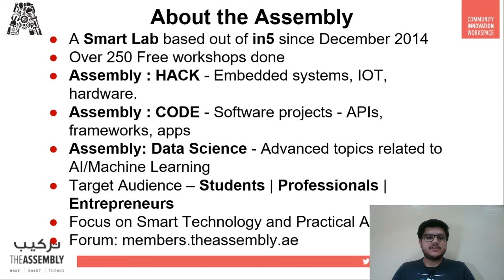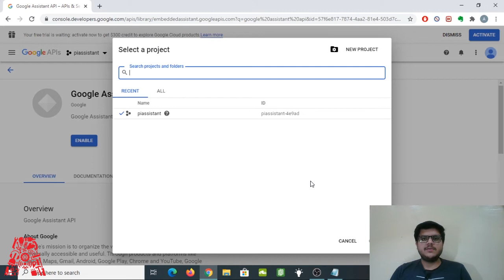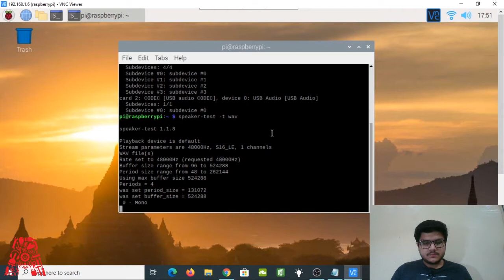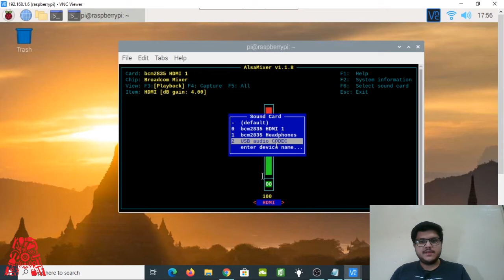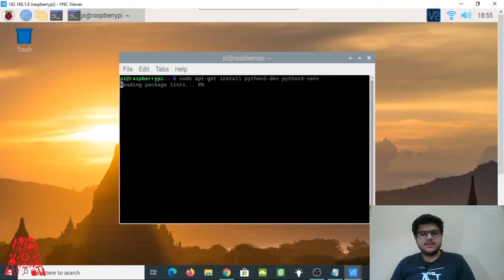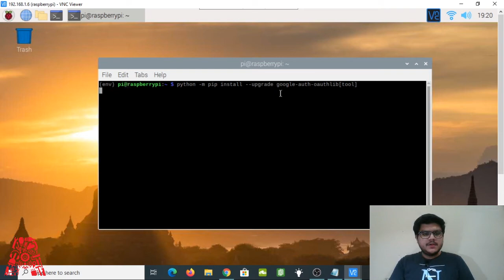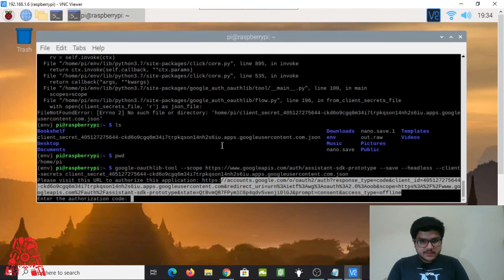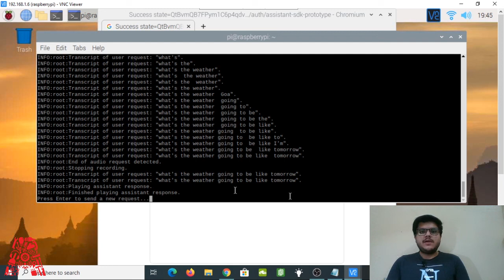Build Your Own AI Assistant Using Raspberry Pi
Say goodbye to Google Home and Alexa!! In this session we will show you how you can make your personal Google Assistant using Raspberry-Pi. We will use Google APIs to turn our Raspberry-Pi into an AI Assistant.

Paste this in the asoundrc file:
pcm.!default {
  type asym
  capture.pcm "mic"
  playback.pcm "speaker"
pcm.mic {
  type plug
  slave {
    pcm "hw:[card number],[device number]"
pcm.speaker {
  type plug
  slave {

**Replace the [card number] and [device number] with your own card and device number.**